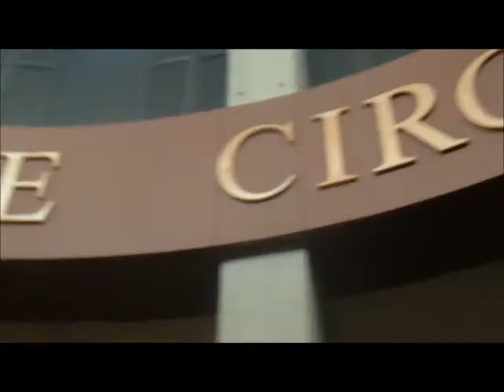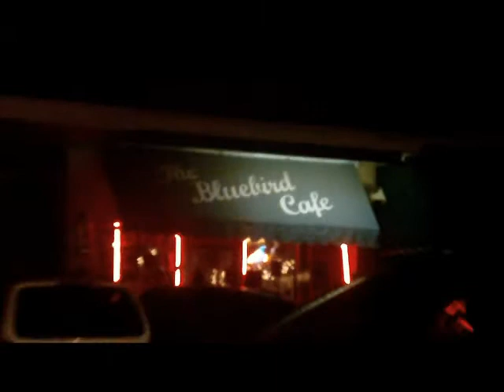Cally and Amber Road Trip Day 8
Nashville, TN